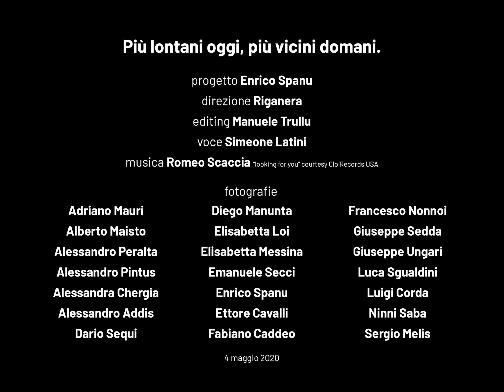Se si chiama "Terra dei Centenari" è merito loro...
Venti fotografi sardi rivolgono un pensiero alle vittime silenziose di questa pandemia, i nostri anziani.
Le immagini in bianco e nero raccontano le radici di una terra antica, le vite dedite al lavoro dei nostri nonni.
Questi istanti raccontano storie che conosciamo bene ma che, distratti da un mondo frenetico, spesso dimentichiamo. Così questo momento di pausa forzata diventa quello più importante per ricordare da dove veniamo, e proteggerne la serenità. E la distanza prudente di oggi faccia riscoprire il valore della vicinanza domani.

Hanno lavorato tutta la vita, difendiamo la loro serenità